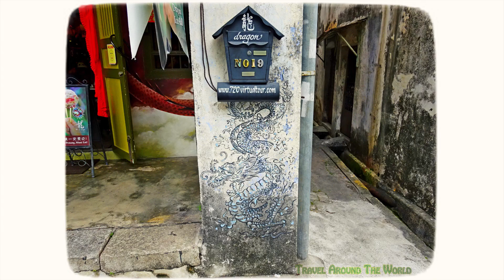George Town, Street Art - Travel Extra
Top best places to visit